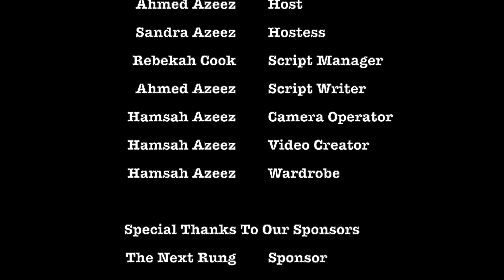Sandra with Fatimah Bint Asad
Prophet Muhammad was beloved upon few of his family member. He was taken care of by his aunt Fatimah Bint Asad. Sandra will take you through what and how she was a supportive aunt for him.